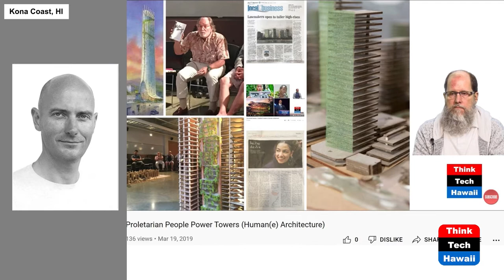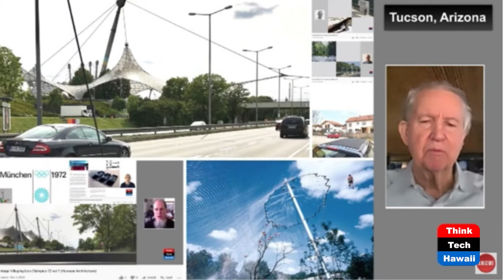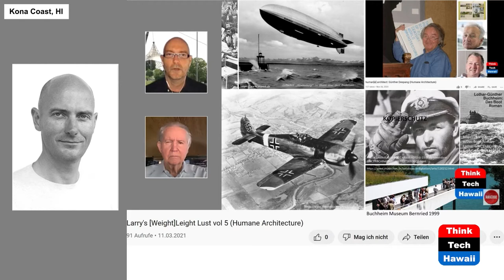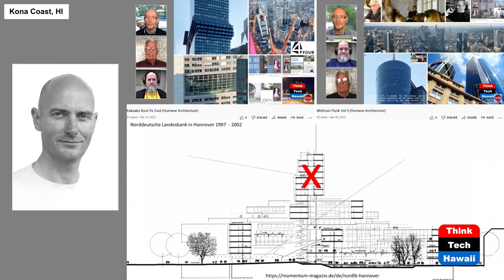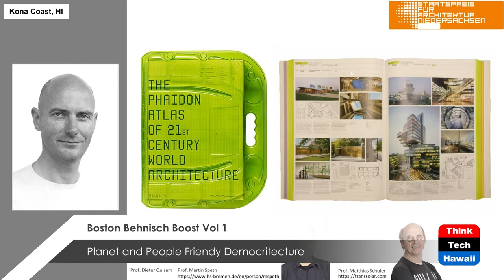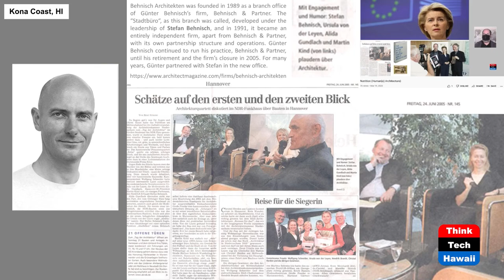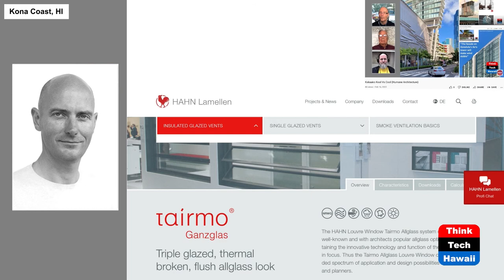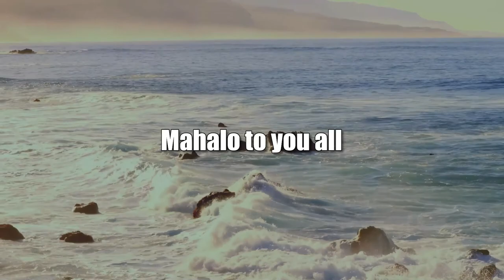Boston Behnisch Boost Vol 1 (Humane Architecture)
Planet and People Friendy Democritecture.  The host for this show is Martin Despang.

This show in contrast introduces one of the most democratic practices of architecture by Behnisch Architekten based in Germany, which ventured into the USA offices in Los Angeles and Boston. Host Martin Despang shares his cross paths with founder Günter Behnisch, son of Stefan Behnisch and former business partner of Martin Haas, having experienced their horizontally hierarchical inclusive collegial approach. This show is an introduction to the two following ones, featuring as guest Behnisch Architekten’s Boston office’s partner in charge, Robert Matthew Noblett.